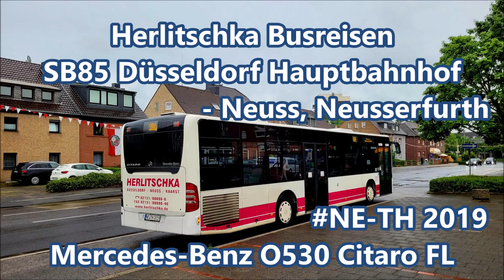Herlitschka Busreisen - Linie SB85, Mercedes-Benz O530 Citaro FL NE-TH 2019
Sporo linii w sieci VRR jest przekazanych do obsługi podwykonawcom, a jednym z nich jest Herlitschka z Kaarst, który wykonuje swoje usługi na rzecz jednej ze spółek Deutsche Bahn - BVR, Busverkehr Rheinland. Jeszcze niedawno po ulicach Zagłębia kursowały pod ich banderą wiekowe MANy II generacji, lecz wymienione zostały na kolejne Mercedesy Citaro, które w wersjach przed- i poliftowych kursują po liniach w regionie. Szybka linia SB85 łączy centra dwóch pobliskich miast - Düsseldorfu oraz Neuss. Jak widać na filmie, tempo jest naprawdę dobre, przez co dzięki liniom SchnellBus w szybkim tempie można się przemieszczać po metropolii nie tylko pociągami regionalnymi czy S-Bahn, lecz także autobusami. Pokazuje to bardzo dobre podejście do organizacji komunikacji - nie wrzuca się pasażerów tylko do jednego środka transportu stawiając ultimatum, lecz daje się możliwość wyboru, a nic nie jeździ puste. Dzięki takim działaniom ludzie chętniej wybierają transport zbiorowy. Oczywiście to wszystko poprawi także wprowadzenie miesięcznego biletu sieciowego za 49 euro na cały kraj, co z pewnością przyczyni się do poprawy klimatu. W Polsce niestety wszystko idzie ku degradacji.
SB85 Düsseldorf Hauptbahnhof - Neuss, Neusserfurth
1. Düsseldorf Hauptbahnhof
2. U Graf-Adolf-Platz
3. Gewerbegebiet Zülpicher Straße
4. Handweiser
5. Römerstraße
6. Viersener Straße
7. Neusserfurth